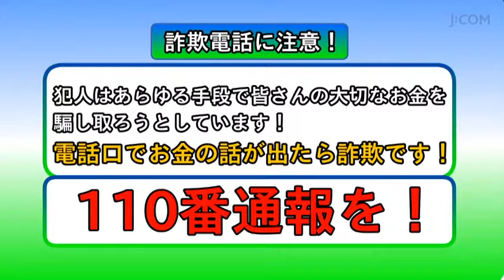還付金詐欺 西荻北4丁目 2017.10.4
カードを持ってATMへ行き140万円振り込む
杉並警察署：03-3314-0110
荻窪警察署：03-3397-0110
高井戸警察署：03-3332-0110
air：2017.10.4